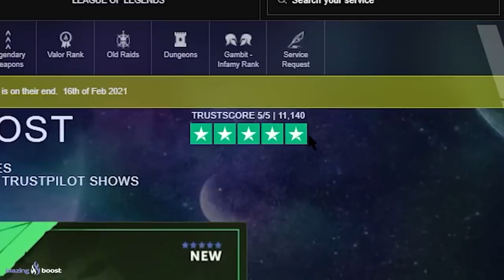7 EXOTICOS! | Destiny 2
7 EXOTICOS! | Destiny 2
Los requisitos son:
1️⃣Unirse al Discord de Destiny 2: 🔥TheWildGamer2.0🔥
2️⃣Seleccionar al menos 1 Rol
⏰Finaliza el 1 de Marzo a las 19:00

► ¡Sígueme!
• Accesorios Gaming 10% dto. Código wildgamer
► Fuentes de información mencionadas en el video:
(Ninguna)